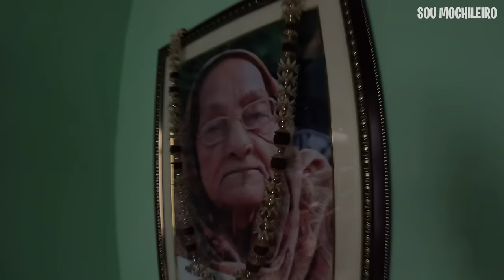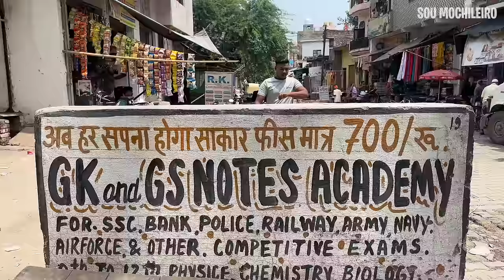O BAIRRO MAIS DISCRIMINADO DA INDIA 🇮🇳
Hoje vamos explorar um bairro em Agra que é lar dos Dalit, frequentemente referidos como os 'intocáveis'. Essas pessoas enfrentam uma vida de marginalização, exclusão e violações dos direitos humanos desde o nascimento. São rigidamente categorizadas de acordo com suas origens, o que as coloca no patamar mais inferior da estrutura social.

Versão Digital eBook Kindle do “Viajar: Eu Preciso!”: